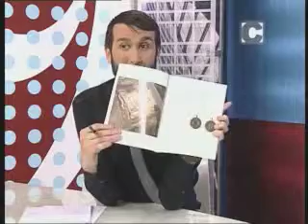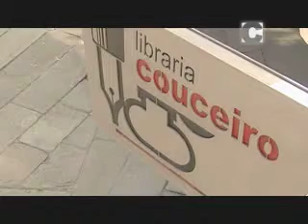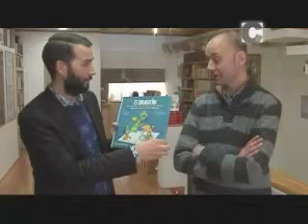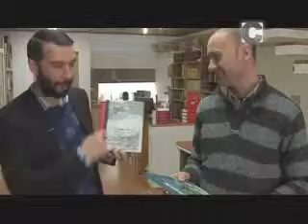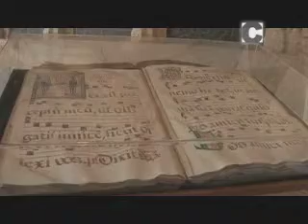Santiago Sí 01/04/2014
A arqueóloga municipal Dolores Cerqueiro fala da restauración do Castelo da Rocha Forte. Ademáis, Pablo Couceiro selecciona tres publicacións en galego e o leonés Luis García Zurdo explica todo o referente ao seu oficio como mestre vitralista.